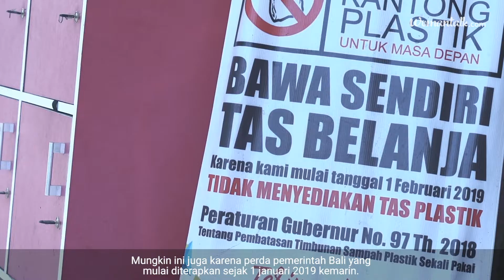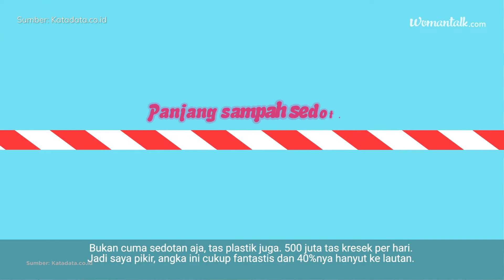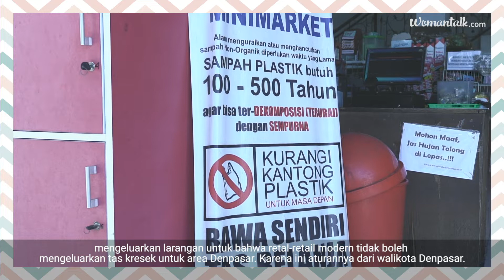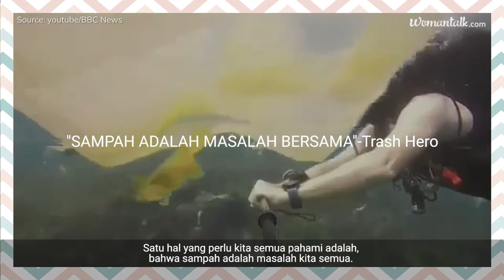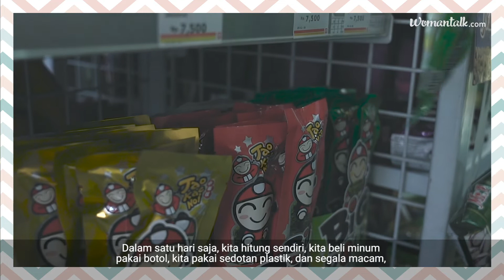Jangan Sampai (Bali) Jadi Pulau Plastik! - KEPOP #7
Menurut kalian, buang satu sedotan plastik bisa merusak lingkungan atau tidak? Padahal kan cuma satu. Faktanya di Indonesia, setiap harinya ada sekitar lebih dari 93 juta sedotan per hari yang dibuang. Itu karena satu orang tadi berfikir, tidak apa-apa buang satu sedotan. Bagaimana jika dikalikan ratusan juta penduduk Indonesia?

Sejak Januari 2019, pemerintah kota Denpasar, melarang semua pusat perbelanjaan dan toko modern menyediakan kantong plastik sekali pakai atau kresek. Tujuannya untuk mengatasi lebih awal, dampak sampah plastik. Setelah Denpasar, bulan Juni ini, ada pergub yang melarang seluruh pulau Bali menggunakan produk plastik sekali pakai, mulai dari kantong kresek, styrofoam hingga sedotan. Karena sampah plastik sudah mengkhawatirkan.

Lalu bagaimana agar turis tetap merasa nyaman liburan di Bali tanpa menggunakan produk kemasan plastik sekali pakai? Nah, Robi Navicula punya solusinya untuk menjadi eco-friendly turis, di Bali. Kalau kita tidak ikut menjaga Bali dari sampah plastik, bisa-bisa nanti kita tidak lagi liburan ke Pulau Surga, tapi Pulau Plastik! Wah, jangan sampai ya!

Kety juga akan membuktikan bahwa tanpa kita sadari, ternyata kita sudah mengonsumsi plastik lho. Apa sih buktinya? Yuk tonton video lengkapnya. Cek link di bio, insta stories, atau youtube womantalk.com yah.